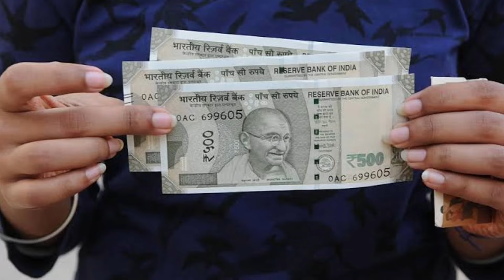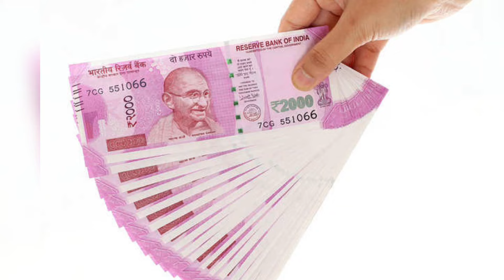వైఎస్ఆర్ చేయూత నేడు జమ అయ్యే జిల్లాల ఇవే | YSR CHEYUTHA 2024